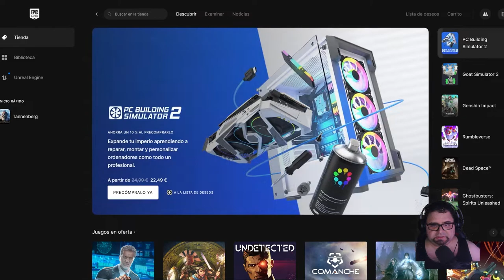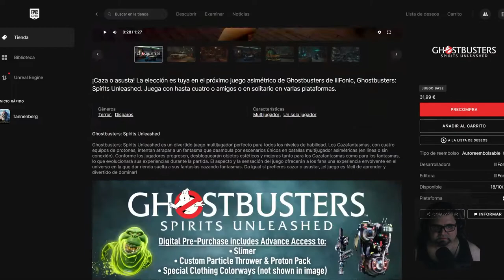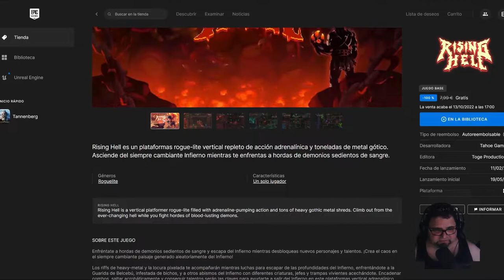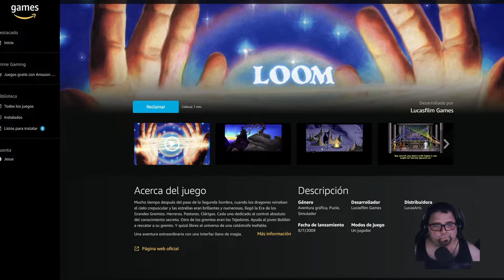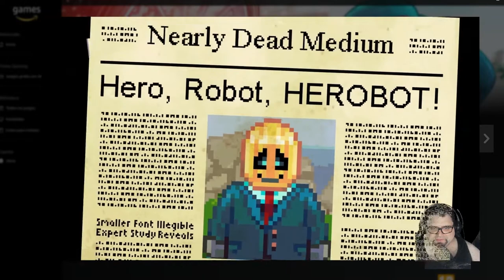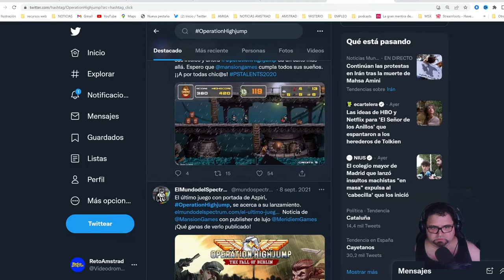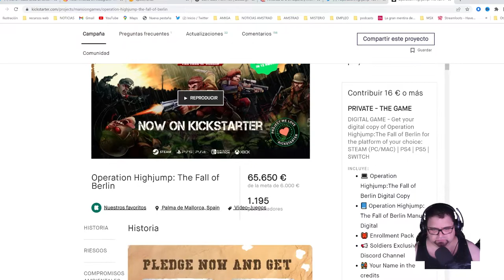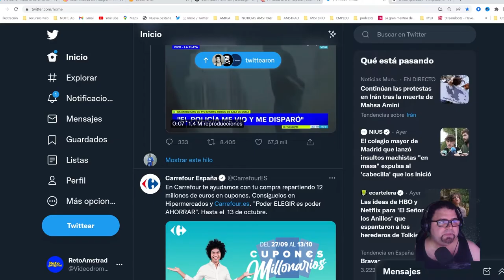ZONA MENDIGA Y NOTICIAS DE LA ESCENA | CONVERSACIONES AMSTRANITAS | HORACE Y TRACTORES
Entramos en la zona mendiga y probamos los juegos que regaló la semana anterior a parte de echar un vistazo a algunas novedades. El primero fue “Slain :Back From Hell”  y “Rising Hell” dos títulos de temática parecida y mecánica hermana. Después probamos los títulos que AMAZON GAMES regala: “HORACE” titulo lleno de rompecabezas basada en la historia del “Hombre bicentenario” de Isaac Asimov que nos gustó tanto que decidimos jugarlo en una serie completa; el siguiente “Hero´s Hour” juego de rol de tablero por turnos muy adictivo basado en sagas populares como “Heroes of might and  magic" por último regalan LOOM sin traducir.Gñe!
En noticias de la escena hablamos por encima de OPERATION HIGHJJUMP y de Amstrad Eterno y jugamos un poquito al Reto Asmtrad de la semana, “Thrust” el simulador de tractor espacial.

00:15:18 noticias de la escena “TUITER”,